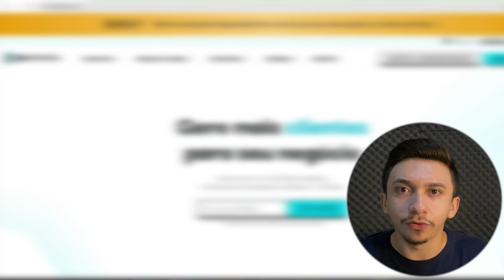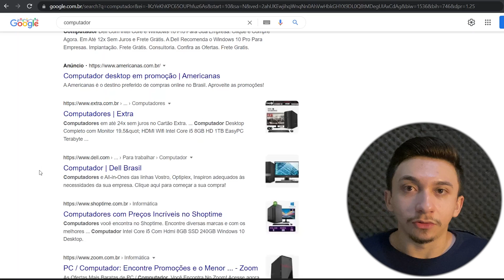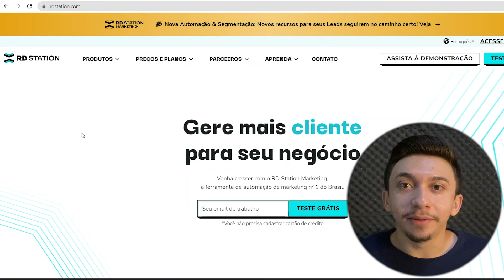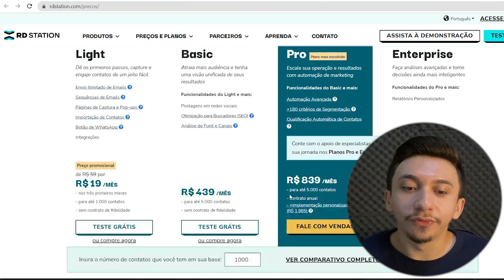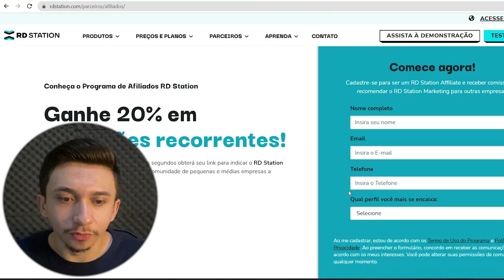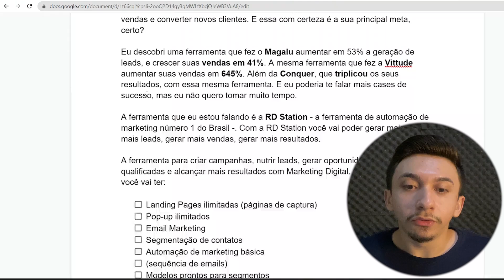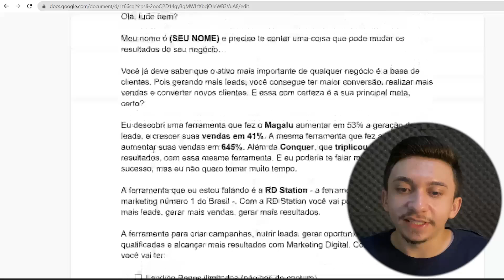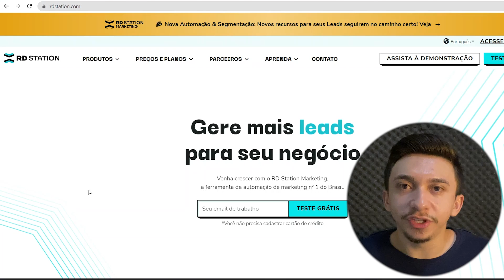Pesquise Isso no Google e Ganhe R$ 3356,00 10 Pesquisas = R$ 1678 (Ganhar Dinheiro na Internet)